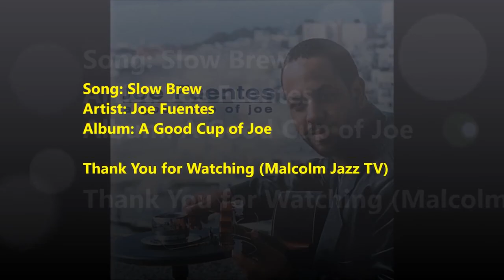Joe fuentes - Slow brew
An eclectic mix of smooth jazz and soft rock. All my best - Mike